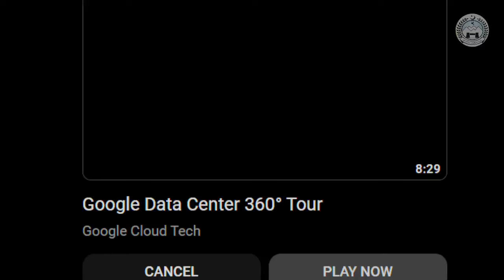CM Khyber Pakhtunkhwa Ali Amin Khan Gandapur’s Aggressive Speech at Bannu Jalsa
🔥 PTI Bannu Power Show! 🚀 | CM Ali Amin Gandapur's Aggressive Speech 🇵🇰 | Imran Khan's Role | 'Azm-e-Istehkam Operation Nahi Hony Du Ga' ⚠️ | CM KPK Ali Amin Gandapur’s Last Warning | Bannu Aman March Highlights 🎤